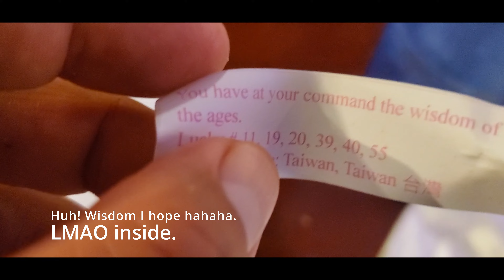National Buffet 3.8 Chinese Restaurant Fontana, CA - Buffet Chronicles - Pinoy Food Journey 110421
My first time coming back here for over a year. I have been eating Asia Buffet (3.6) in Rialto, CA, one of the lowest reviewed Chinese buffet in the area of Inland Empire and San Bernardino.

For today, I can give them a 4/5 rating. They had a 3.9 rating, however, they came down to 3.8 as of today 01032022.

Happy New Year! May Omicron be the variant that makes this Covid 19 an endemic with the severity of cough and colds with mild headache.